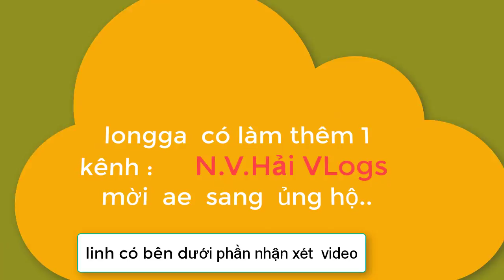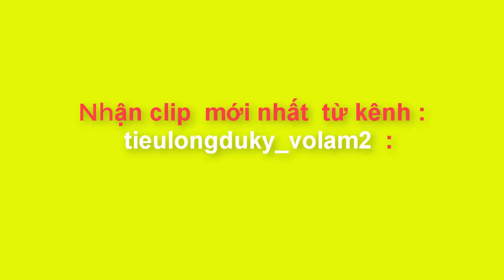con lôn kiếm tôn volam2 có gi hay và cách làm NV GIA NHẬP môn phái rồi ts7 cap90 ngay